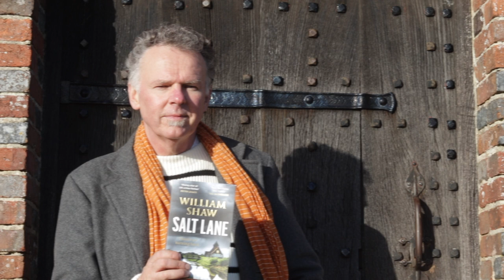One Tree Books: Salt Lane